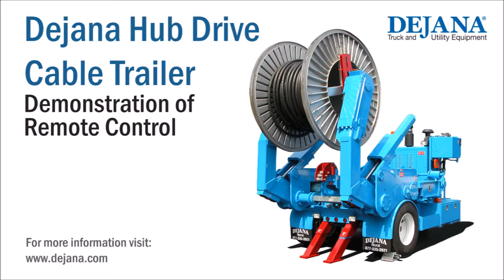Dejana Hub Drive Cable Trailer with Remote Control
Demonstration of Remote Control Usage with Dejana Hub Drive Cable Trailer.